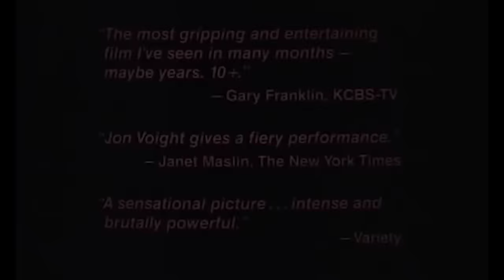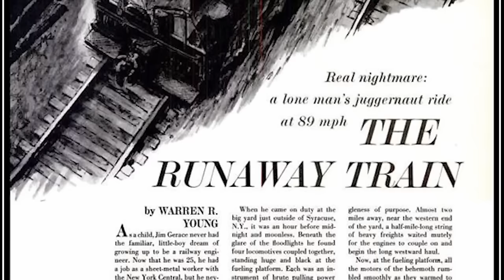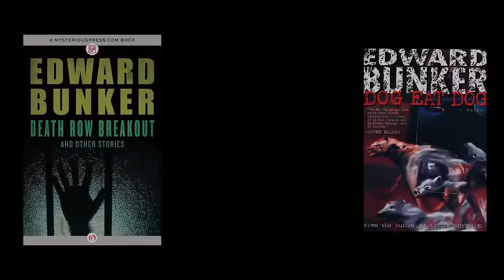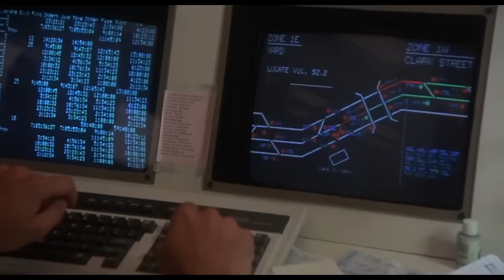RUNAWAY TRAIN (Escape en Tren, 1985), ¿AKIRA KUROSAWA creó la mejor película de CANNON GROUP?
Si eres fan de las películas de acción de los años ochenta, conoces The Cannon Group. Dirigido por los primos israelíes Menahem Golan y Yoram Globus, en los ochenta produjeron una serie de películas de acción de bajo presupuesto, la mayoría de las cuales fueron odiadas por los críticos. Sin embargo, de vez en cuando, hicieron una película verdaderamente buena que incluso lograba captar la atención de los críticos, como Runaway Train de 1985. Dirigida por Andrei Konchalovsky (Tango & Cash) y basada en un guion de Akira Kurosawa, la película está protagonizada por Jon Voight y Eric Roberts como dos convictos que escapan de una prisión en Alaska al subirse a un tren que resulta estar fuera de control, recorriendo Alaska después de que su ingeniero muere. La película le ofrece a Jon Voight uno de los mejores roles de su carrera como el convicto Manny, con Eric Roberts como su joven cómplice, Buck. Ambos actores recibirían nominaciones al Premio de la Academia y se les uniría Rebecca De Mornay como la única otra pasajera en este tren fuera de control.

La película no fue un gran éxito financiero, pero le dio a Cannon algo de respeto, obligando a Hollywood a reconsiderar la visión estereotipada de ellos como mercaderes de basura. De hecho, después de esta película, muchas estrellas de Hollywood firmaron lucrativos contratos con ellos, solo para que el estudio se derrumbara bajo el peso de sus nuevas ambiciones en un plazo de 18 meses. Al final, probablemente les iba mejor con las películas de acción de bajo presupuesto, pero sea como sea, Runaway Train se mantiene como un clásico.